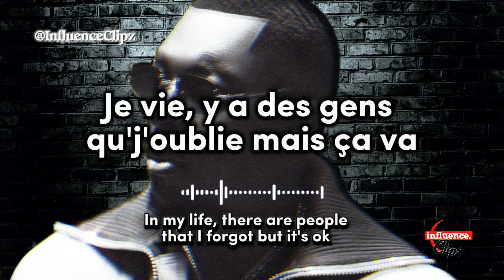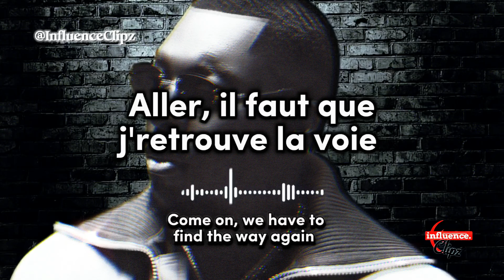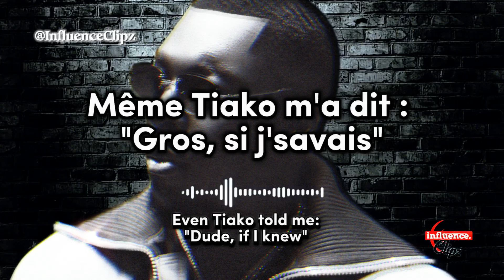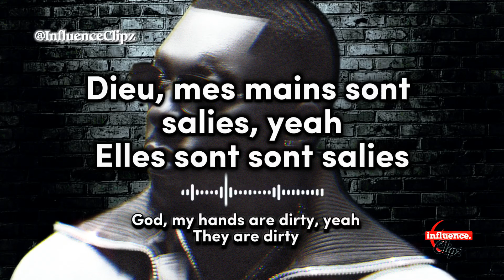Joé Dwèt Filé - La Vie (Lyrics/Paroles) || English\French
Joé Dwèt Filé - La Vie (Lyrics/Paroles)